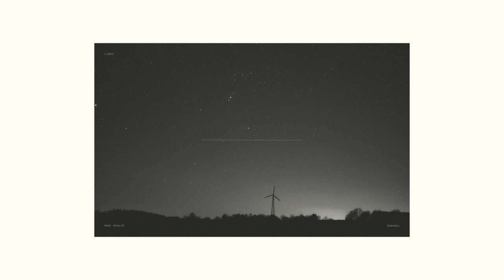Nostalgia • Instrumental Music • Ambient Music • Cinematic Music • Relaxing Mix • Async Ross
Enjoy this week's curation of instrumental music. This music is ideal for studying, sleeping, meditation, and stress relief.

00:00 Intro - Async Ross
02:59 Melancholy II - Async Ross
06:28 Vesper Ave - Async Ross
08:59 Moving In Circles - Async Ross
11:50 And So Do The Memoires - Async Ross
15:40 Steps Apart - Async Ross
18:40 Is Nostalgia An Emotion - Async Ross

Photograph by Marc Schulte